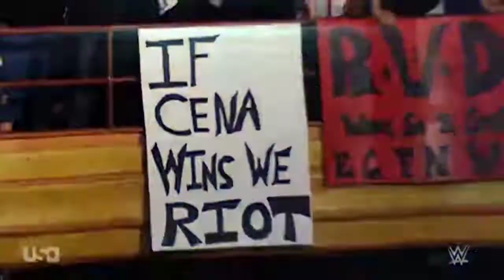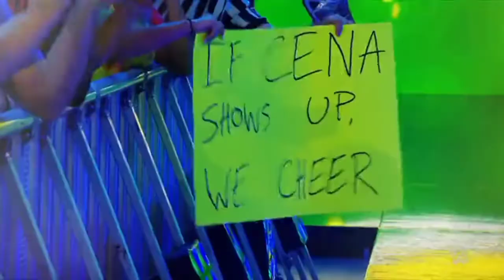27TH June Raw John Cena 20 Years Celebration